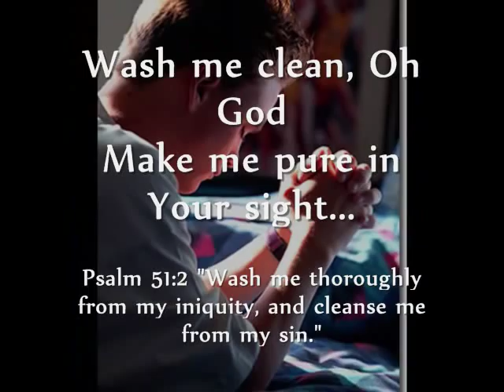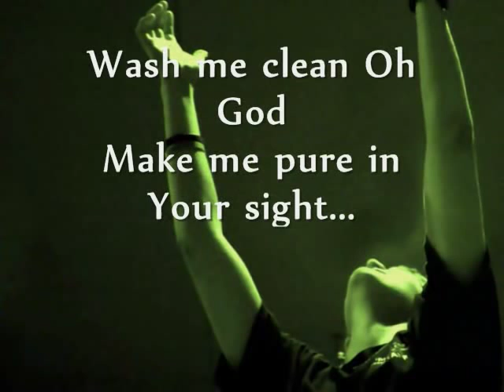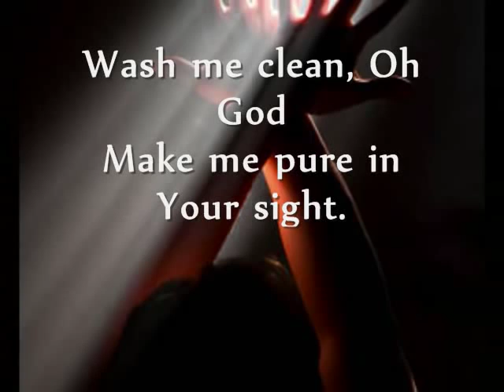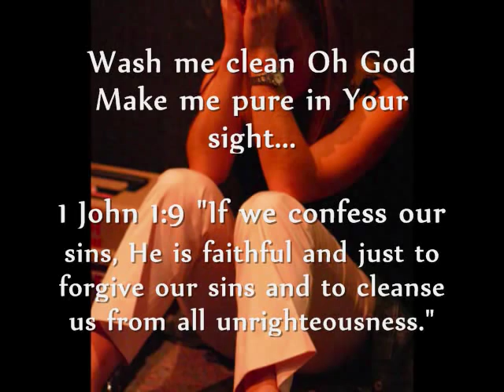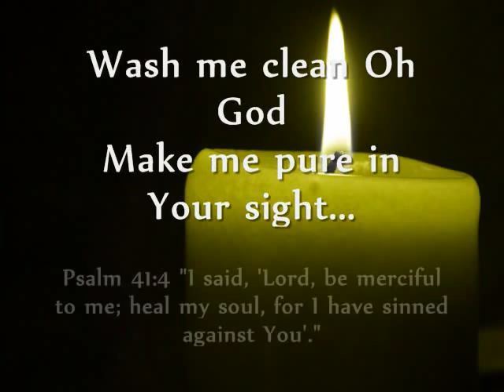"Wash Me Clean, Oh God" (Restored Fellowship with God)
CLICK 480P ABOVE 360P TO WATCH IN HIGH QUALITY!!As born again Christians, we have a blessed relationship with our Heavenly Father and we are called to fellowship with Him. Sin will break that fellowship with God. God then calls us through the conviction of the Holy Spirit to confess our sins, to repent of them, and find cleansing by the atoning blood of Jesus.

    Do you feel cold and stagnant in your walk with God, as though you're going through the motions? Has some "personal sin" driven a wedge between you and God, making Him seem distant? Remember God is holy and hates all sin and He does not want us to compromise and tolerate sin in our lives! We need to cry out like David in Psalm 51:9 "Hide Your face from my sins and blot out my iniquity. When you "harbor" sinful attitudes, sinful thoughts, or sinful habits, you cannot commune with God. You lose you joy and inward purity and you must repent in complete honesty before God. He will forgive you! He will empower you to forsake your besetting sin! You'll be revived and restored to a life of fellowship with a holy, loving Father! Psalm 51:12 "Restore to me the joy of my salvation."  Oh to be washed and to cleansed from our sins in Christ Jesus. God is pleased when we approach Him with our humility and with a contrite heart that desires to be free from the stains, the guilt, and the power of sin!

    Cast yourself on the mercy of God as your heart breaks over the ugliness of your sin and out of the valley of repentance, God will raise you up to a time of rejoicing. All believers need God's Spirit to create in them a pure heart that hates sin and a renewed spirit that desires to obey Him afresh.

Scriptures to Study

1. Psalm 66:18 "If I regard iniquity in my heart, the Lord will not hear me."

2. Psalm 24:3-4 "Who shall stand in His holy place? He that has clean hands and a pure heart..."

3. Psalm 51:2 "Wash me thoroughly from my iniquity and cleanse me from my sin."

4. Psalm 51:4  "Against You, You only have I sinned and done this evil in Your sight."

5. Psalm 51:10 "Create in me a clean heart Oh God, and renew a right spirit within me."

6. Psalm 19:14 "Let the words of my mouth and the meditation of my heart be acceptable in Your sight."

7. Jer. 4:14 "Wash your heart from wickedness, that you may be saved. How long shall evil thoughts lodge within you?"

8. Jer. 33:8  "I will cleanse them from all their iniquity by which they have sinned against Me."

9. Ezk. 36:25 "I will cleanse you from all your filthiness and from all your idols."

10. John 13:8 "If I do not wash you, you have no part with Me."

11. Eph. 4:29 "Let no corrupt communication proceed out of your mouth, but that which is good for the use of edifying..."

12. Eph 5:3-4 "But fornication and all uncleaness or covetousness, let it not even be named among you, as it is fitting for saints. Neither filfhiness nor foolish talking, nor coarse jokes, which are not fitting, but rather giving of thanks."

13. 2 Cor. 7:1 "Let us cleanse ourselves from all filthiness of the flesh and spirit, perfecting holiness in the fear of God."

14. James 4:8 "Draw near to God and He will draw near to you. Cleanse your hands you sinners, and purify your hearts, you double-minded."

15. 1 Peter 2:1 "Get rid of all malice, all deciet, all hypocrisy, envy and all evil speaking."

16. 1 John 1:9 "If we confess our sins, He is faithful and just to forgive us our sins and cleanse us from all unrighteousness."

17. Revelation 3:19 "As many as I love, I rebuke and chasten. Therefore be zealous and repent."
18.1st John 1:6 "If we say we have fellowship with Him, and we walk in darkness, we lie and do not practice the truth."
19. 1st John 1:7 "If we walk in the light as He is in the light, we have fellowship with one another, and the blood of Jesus Christ His Son cleanses us from all sin."
20. 1st John 2:1 "My little children, these things i write to you, so you may not sin. And if anyone sins, we have Advocate with the Father, Jesus Christ the righteous."
The "Song of Repentance" was written by Stens Christenson and is being sung during an evening service at my church, which is in Barbados, West Indies. This acapella worship in simple, sincere, and fervent, and focused on the Lord!

Your comments and ratings are appreciated!

Brother David